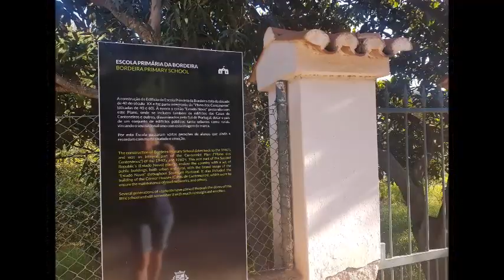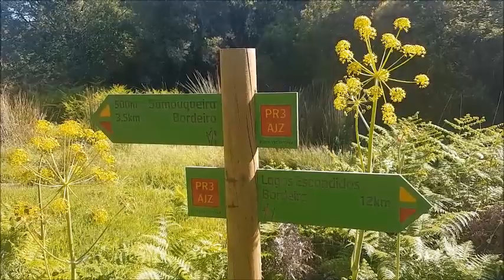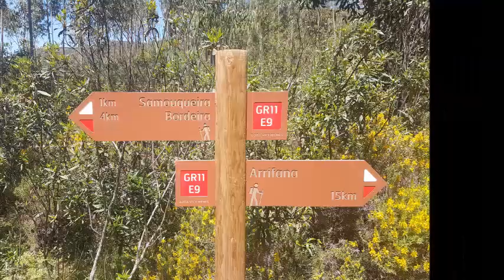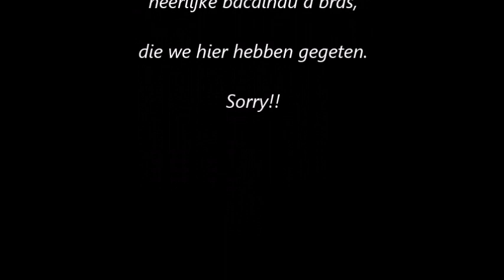Portugal - Algarve - Bordeira and the hidden lakes walk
Officially the walk is called 'Endiabrada and the Hidden Lakes'. Starting and ending in Bordeira, in the Algarve. It is part of the Rota Vincentina walking trails. You can find the description here:

I have added English subtitles to this video, that will give a summary of what is being said.

You can read more about our trip through the Algarve (Dutch only, but with a google translator for those who do not know the Dutch language).